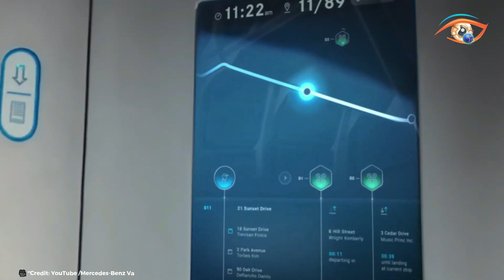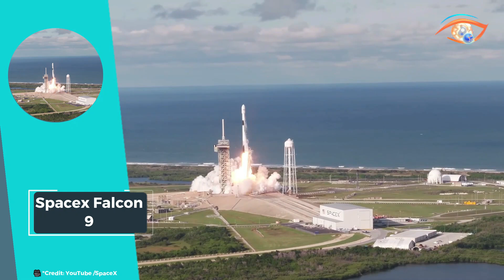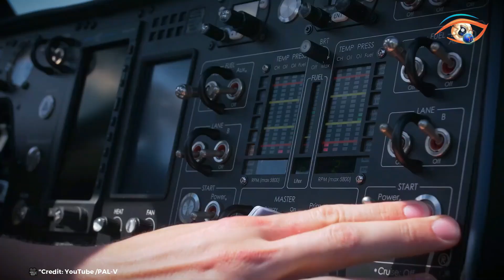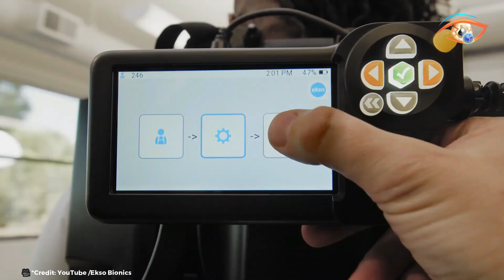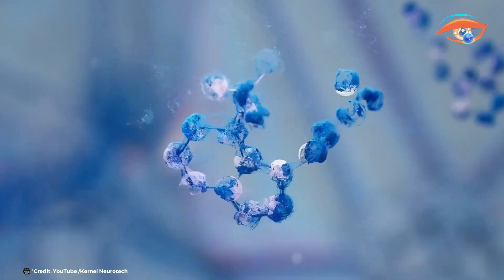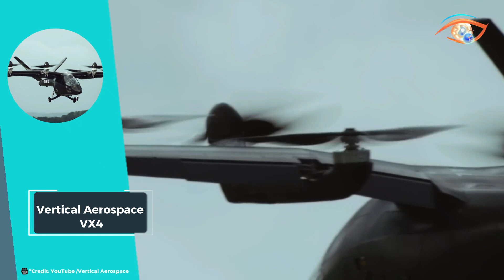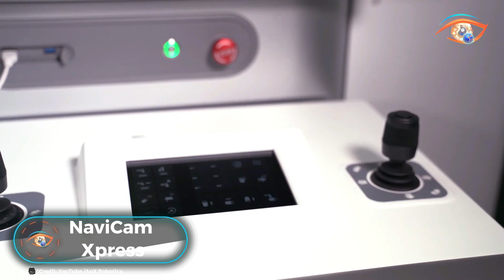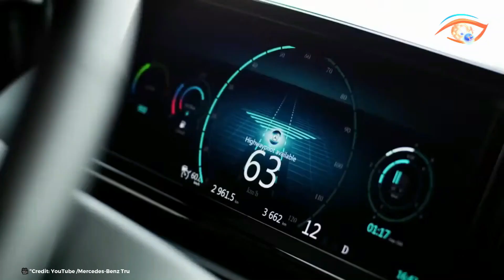INCREDIBLE INVENTIONS YOU WON’T BELIEVE EXIST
00:00 - Introduction

00:27 - 1. Mercedes-Benz Vision Van

01:54 - 2. Spacex Falcon 9

03:00 - 3. Orbital Marine Power O2

04:06 - 4. PAL-V Liberty Flying Car

05:13 - 5. Ekso NR

06:26 - 6. Kernel Flow

07:45 - 7. Vertical Aerospace VX4

09:07 - 8. Doroni H1-X

10:15 - 9. NaviCam Xpress

11:39 - 10. Mercedes Future Truck 2025